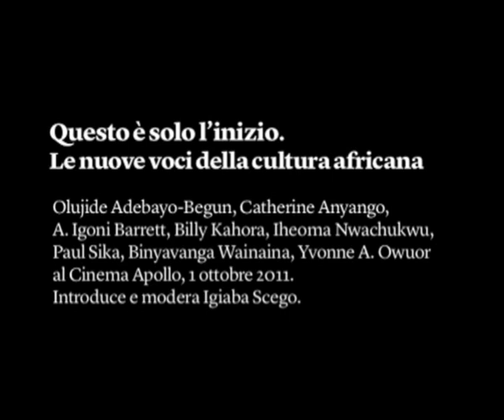Questo è solo l'inizio. Le nuove voci della cultura africana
Olujide Adebayo-Begun, Catherine Anyango, A. Igoni Barrett, Billy Kahora, Iheoma Nwachukwu, Yvonne A. Owuor, Paul Sika, Binyavanga Wainaina ne discutono con
Igiaba Scego. In inglese con traduzione simultanea